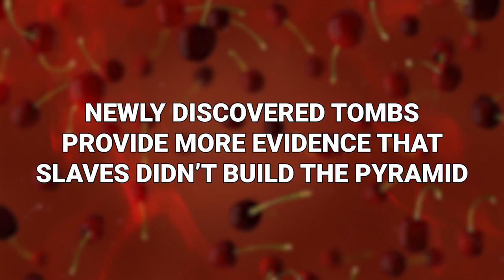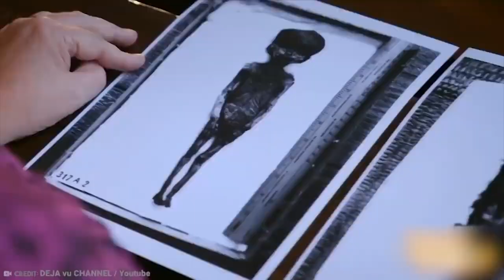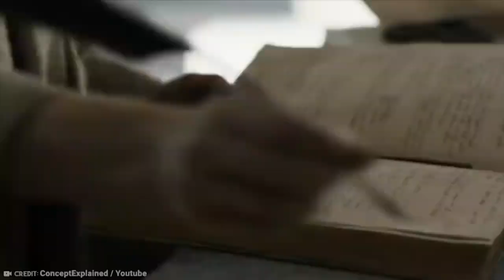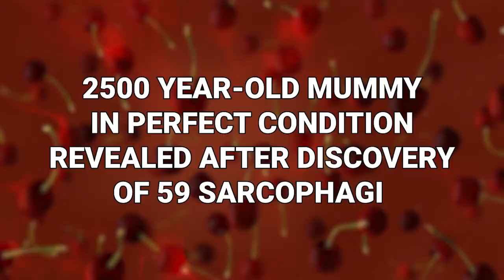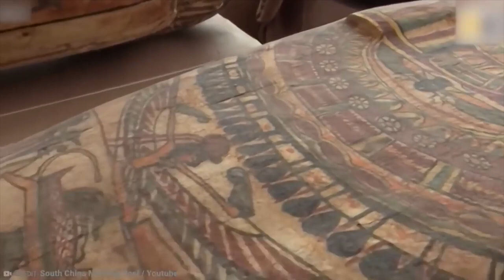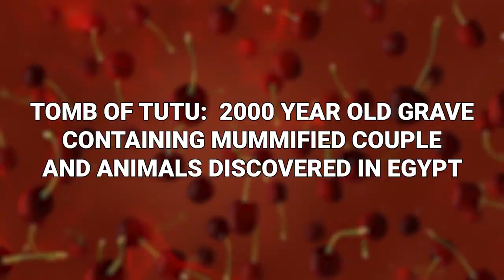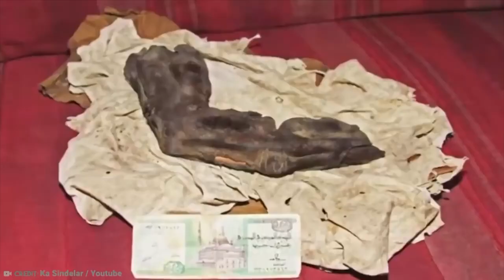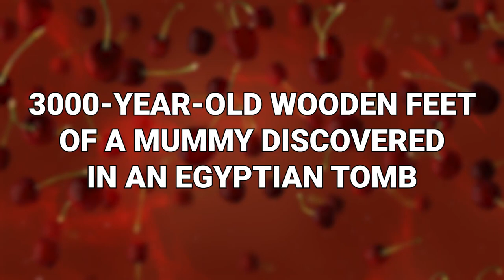What a Man Discovered in Egypt Shocked the Whole World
Egypt is an incredible place steeped in history, mythology and lore. So, it’s no wonder that people are finding cool and interesting things there on a regular basis! But some as those things are really blowing people’s minds. These are 20 amazing discoveries in Egypt that scare scientists!